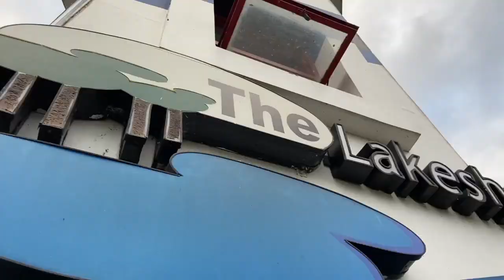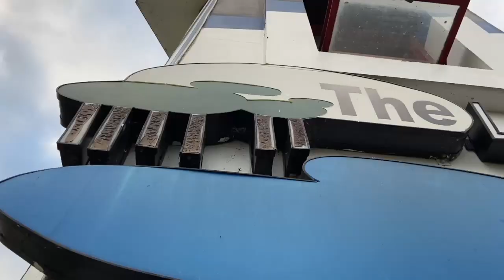Murang Pasyalan sa Pampanga! (50 pesos entrance fee) | The Lakeshore, Mexico Pampanga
stay safe!!!